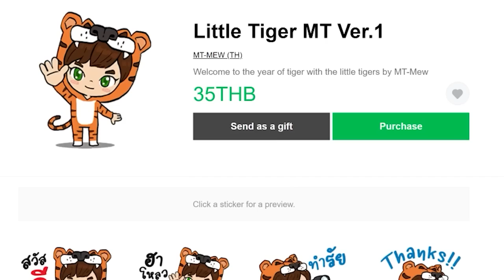EP.6 ตามหา blaze ที่ดวงจันทร์ (Moon) - Create Astral (มายคราฟครีเอทดวงดาว)